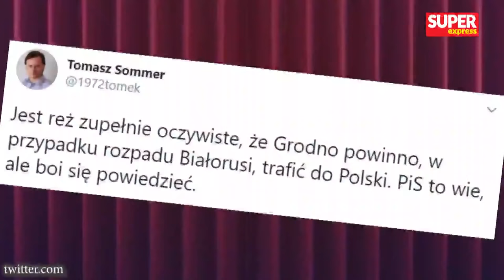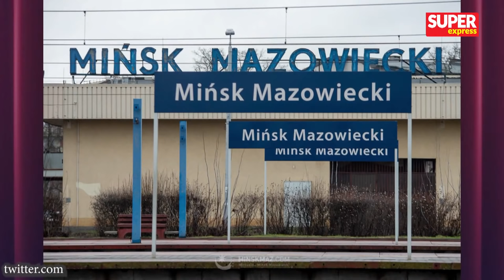Bartosz ARŁUKOWICZ, dr Paweł Grzesiowski [NA ŻYWO] Super Raport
Dziś w Super Raporcie m.in. Bartosz Arłukowicz, były minister zdrowia i poseł do Parlamentu Europejskiego oraz dr Paweł Grzesiowski, immunolog, specjalista od chorób zakaźnych